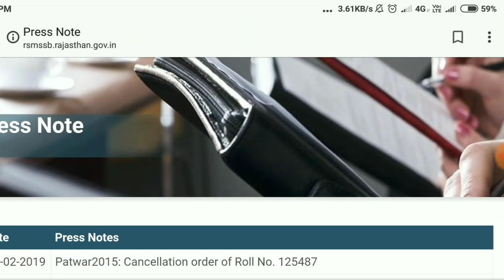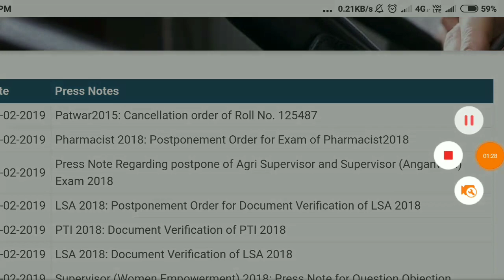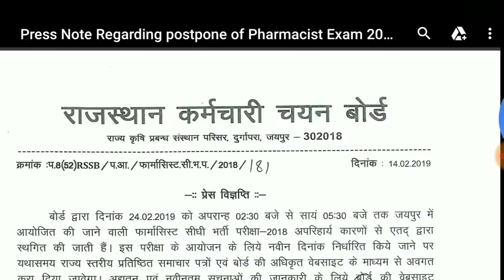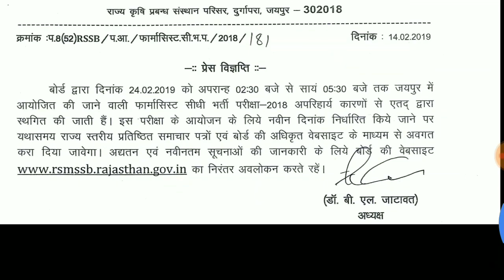RSMSSB राजस्थान परीक्षा 2019//Postponement Order for Exam of Pharmacist2018// Official Notice जारी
RSMSSB राजस्थान परीक्षा 2019 तिथि स्थगित //Postponement Order for Exam of Pharmacist2018// Official Notice जारी